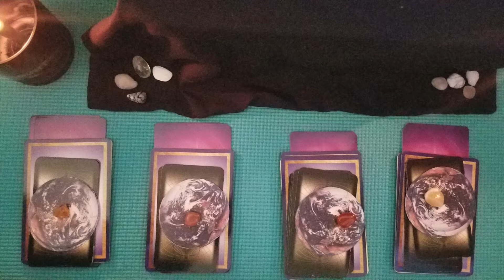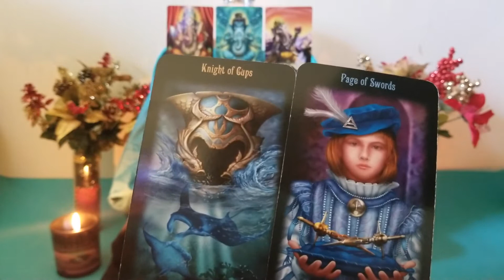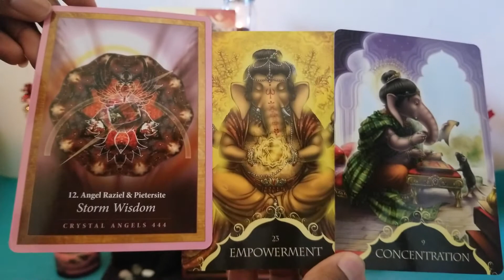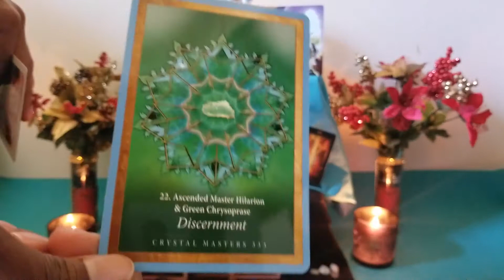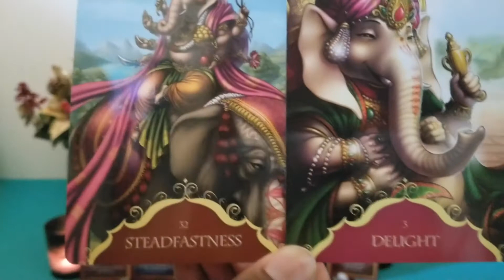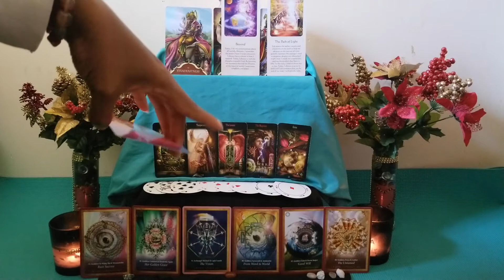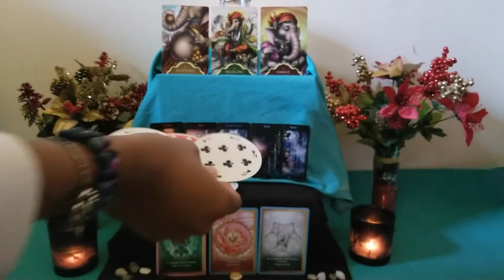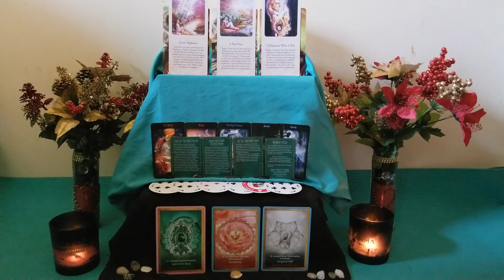ABUNDANCE PICK A CARD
Welcome back, my sweet D!V!N!T!ES!  Join me as we dive into the ABUNDANCE PICK A CARD to see how to tap into receiving the abundance we seek.  This is intended to be a timeless reading.  So, hopefully, this will resonate with you at the time of viewing.

DONATIONS ARE WELCOME!! THANK YOU IN ADVANCE! BLESSINGS AND LOVE RECIPROCATED TENFOLD!

1. Whispers of Lord Ganesha
2. Crystal Mandala Oracle
3. Legacy of the Divine Tarot
4. Messages of Life
5. Practical Witch’s Spell Deck